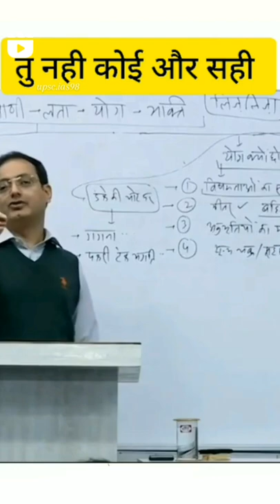is Jahan Mein Sanam Tu Akeli To Nahin